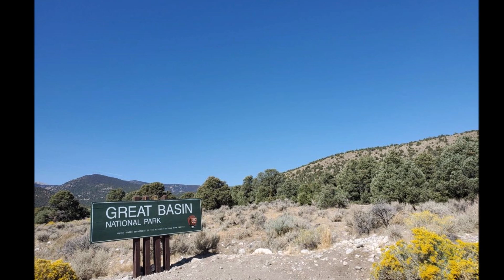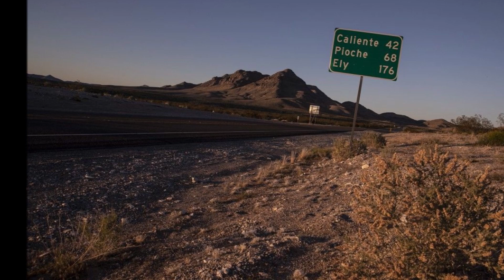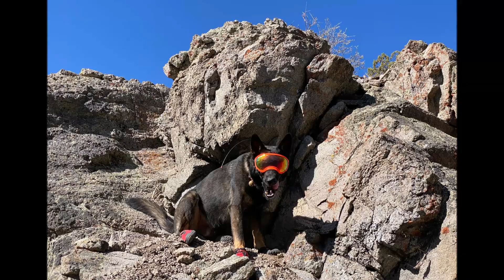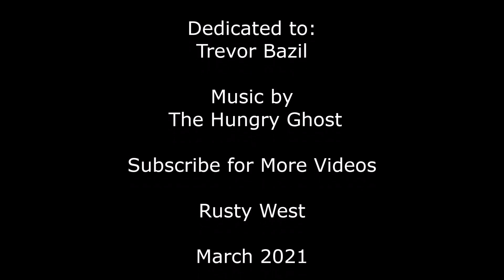Case Study 14: The Disappearance of Trevor Bazil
Join me as I discuss and analyze another strange missing person case. "I Think I Can Help You" by The Hungry Ghost

Other:

Google Maps
Facebook.com

Rusty West
March 2021